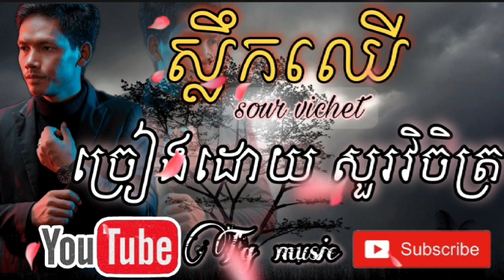ស្លឹកឈើចាកមែក -សួរវិចិត្រ| Sleuk Chheu Chak Mek - sour vichet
Hello everyone!
Uploads for the recover and  entertainments videos.
សួរស្ដីអ្នកទាំងអស់គ្នា!!
សូមស្វាគមន៏មកកាន់ឆានែលរបស់ខ្ញុំ!!